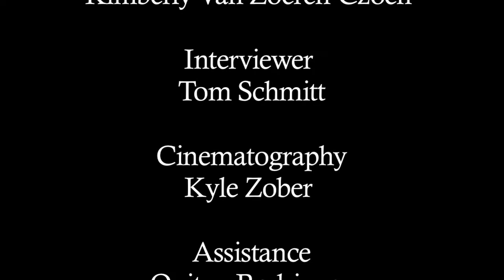Kimberly Van Zoeren-Czoch Artist Interview - The Art Institute of Philadelphia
Interview with Kimberly Van Zoeren-Czoch, participating artist and High School arts educator. From the opening event of What Those Who Teach Can Do at The Art Institute of Philadelphia.